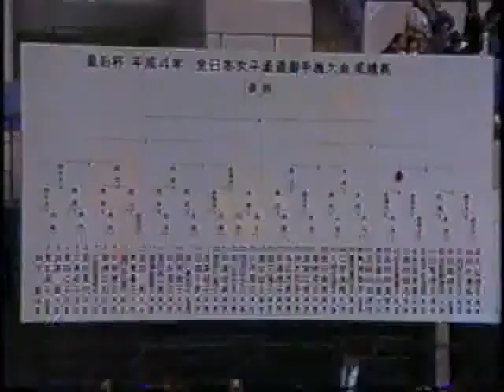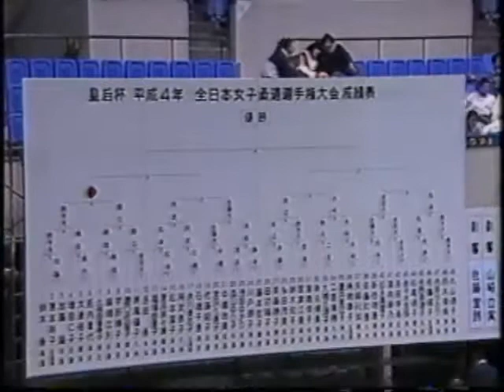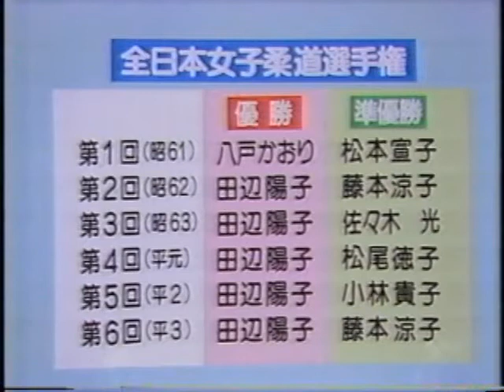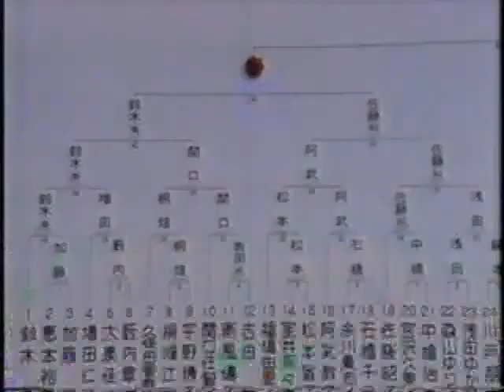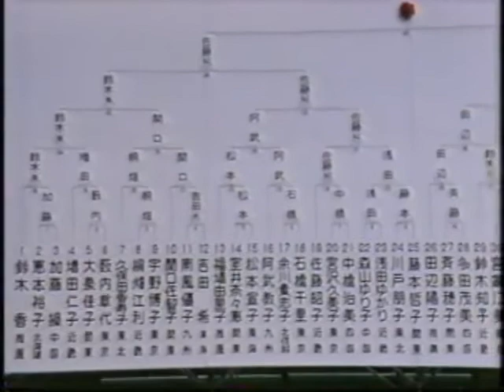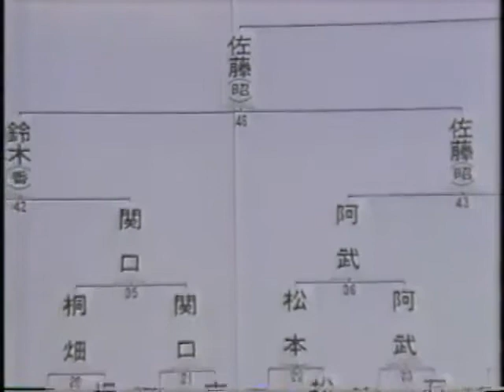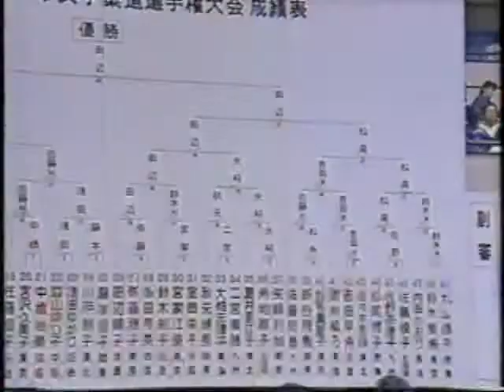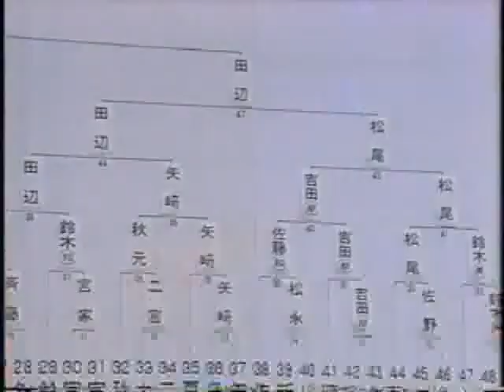1992 全日本女子柔道選手権大会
押し入れに眠っていた古いビデオにて
画像劣化、中途終了などが
お見苦しい部分がございます